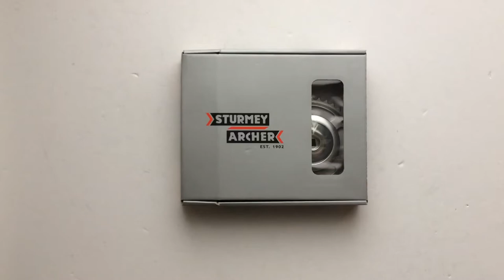Sturmey-Archer FCS600 Kerékpár Hajtómű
Egysebességes, 33 / 36 / 38 / 42 fogas alumínium hajtómű.
33T (FCS603, FCS613) / 36T (FCS606, FCS616) / 38T (FCS608, FCS618) / 42T (FCS602, FCS612)
170 mm / 175 mm
1/2" x 3/32" (FCS602, FCS603, FCS606, FCS608) / 1/2"x1/8" (FCS612, FCS613, FCS616, FCS618)